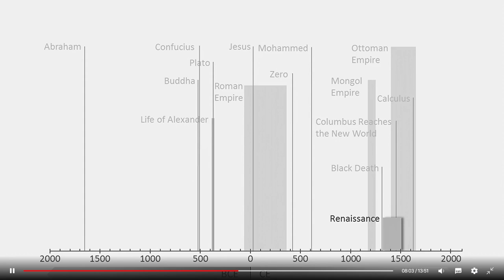Scientist re-reads the Diamond Age after 25 years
Neal Stephenson published the Diamond Age in 1996. I read it while I was in high school. I went into my field in some ways because of this science fiction novel. I decided to re-read it recently. I thought it was hopeful at the time and I resonated with technological post-scarcity. I'm not so convinced of those benefits anymore. Maybe on a centuries timescale. Maybe. I rather wish I’d added a cocktail to this. Might make it go down easier.

Allen lab Vlog for 5/22/2022

"There's plenty of room at the bottom" from 1959